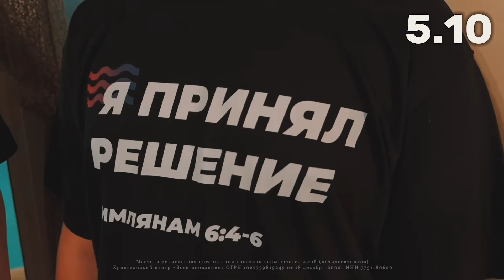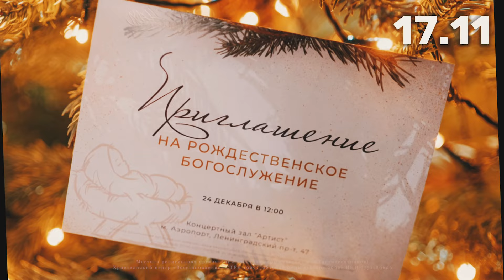Виктор Романов I «НОВЫЙ СЕЗОН»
Служение 1 сентября 2024г